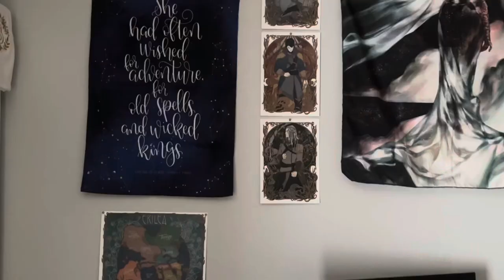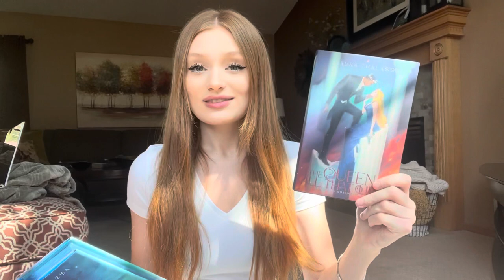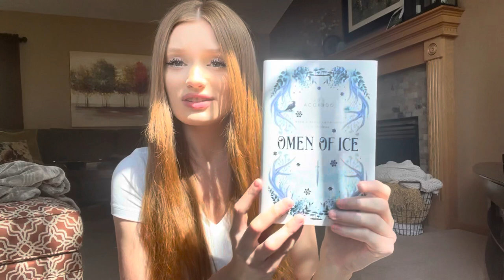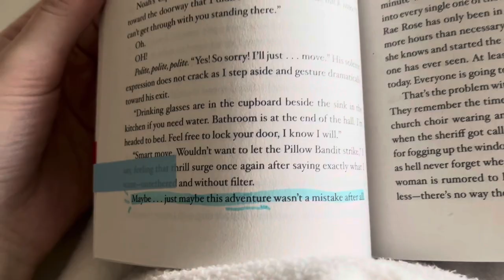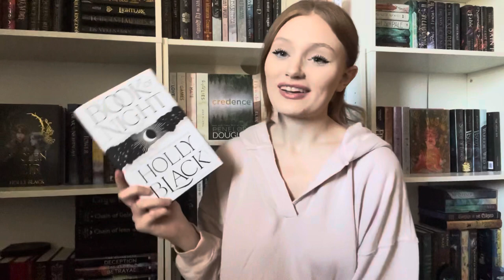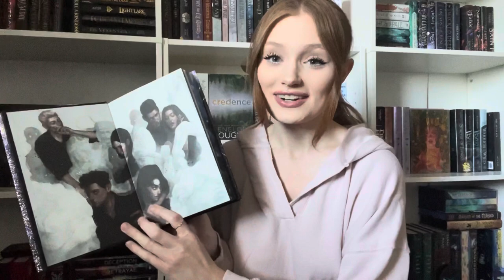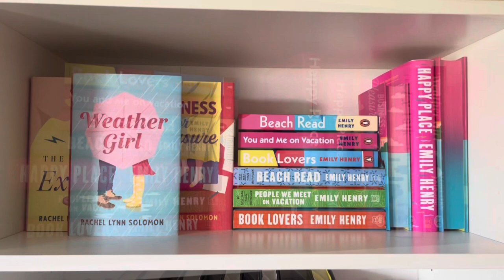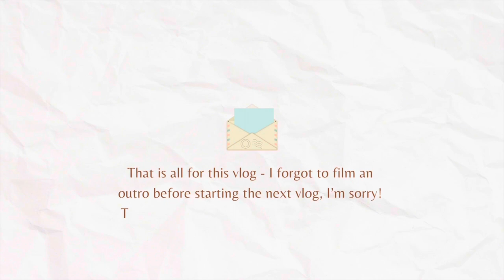Weekly Reading Vlog✨💌🌷(many book unboxings, finishing a series, and more!)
I hope you are enjoying the 5 videos in 5 days so far!🥳 Love you guys!

xo, Katelyn